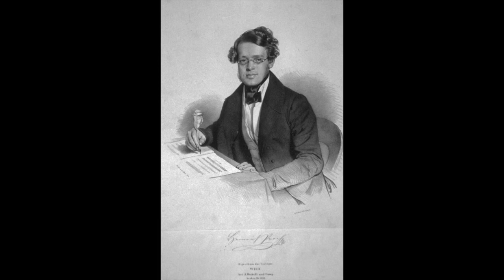Proch: Deh! Torna mio bene, Air and Variations - Amelita Galli Curci, soprano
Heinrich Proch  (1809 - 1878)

Deh! Torna mio bene

Air and Variations

Amelita Galli Curci, soprano
1917